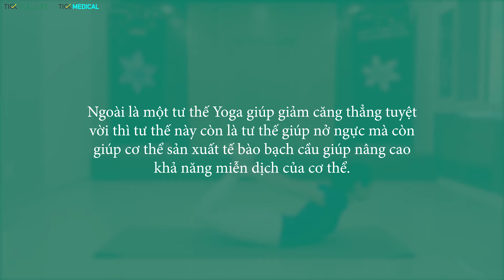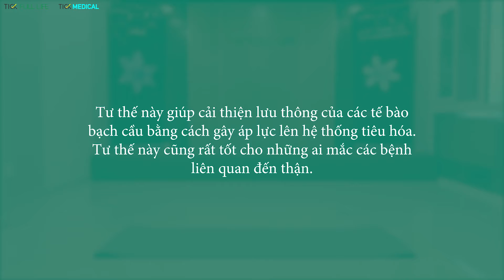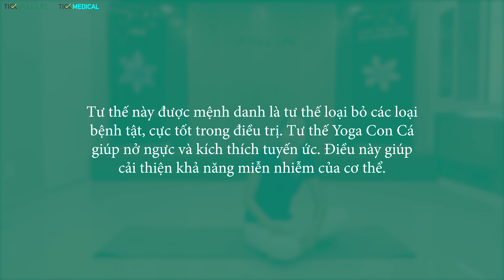TRỊ ĐAU NHỨC XƯƠNG KHỚP BẰNG CÁC BÀI TẬP YOGA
Giáo viên yoga tại Tick Medical hướng dẫn các bài tập giúp Trị đau nhức xương khớp.
Những bài tập này khá đơn giản và có thể thực hiện tại nhà.
Hãy thực hành và cho chúng tôi phản hồi bạn nhé!
Bạn muốn tìm hiểu thông tin chi tiết về phòng khám Tick Medical, xem chi tiết tại các kênh: